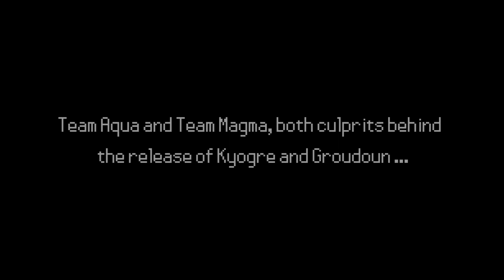A DECLARATION OF WAR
pokemmo Team Mr Shiny war